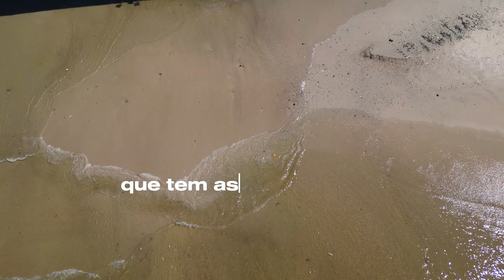Conheça a Praia da Boa Viagem - Niterói - RJ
Essa é a Praia da Boa Viagem que fica localizada na cidade de Niterói no Rio de Janeiro. Com uma extensão de aproximadamente 450 metros e suas belezas naturais é muito frequentada por pessoas que desejam fazer belas fotos, vídeos e principalmente curtir um dia agradável. Conta com uma orla com quiosques e estacionamento.